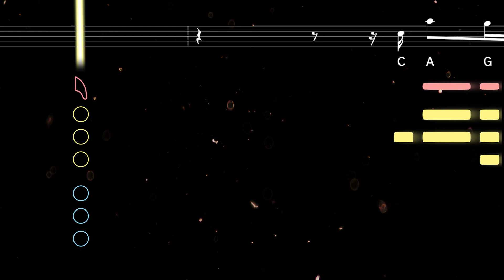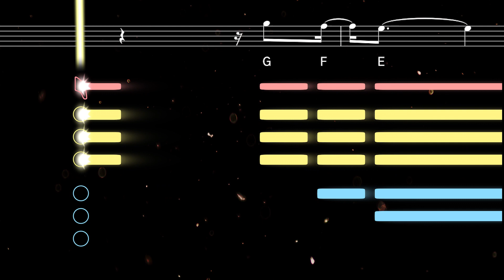November Rain | Tenor Sax Tutorial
This video was commissioned by Samurai Sax!